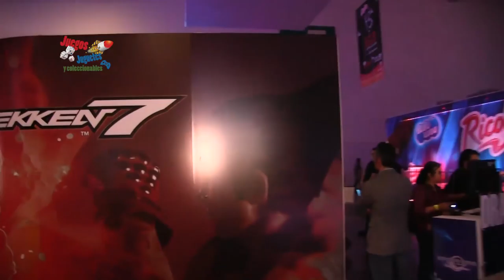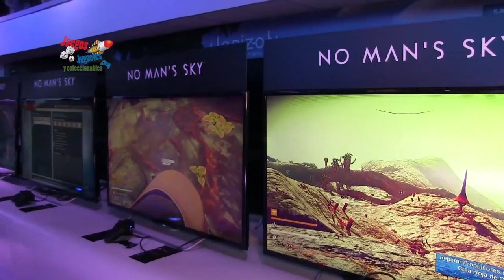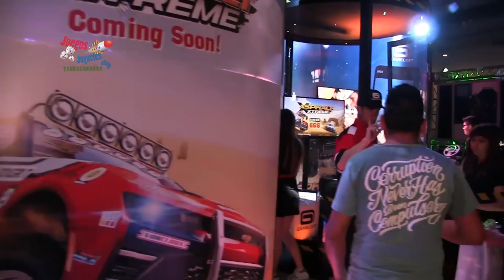Recorrido Electronic Game Show 2016 cumple 15 años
Este fin de semana visitamos el Electronic Game Show 2016 - EGS 2016 en el Expo Banamex en la CDMX. Esta exposición centrada en videojuegos cumple 15 años.